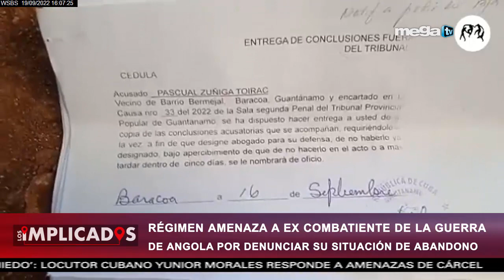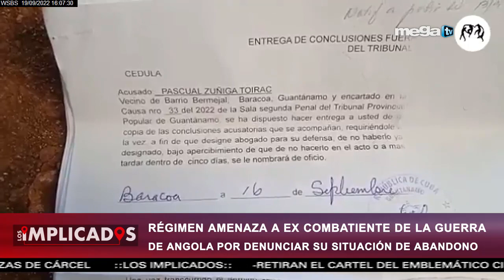Los Implicados 09-19-22 Damas de blanco